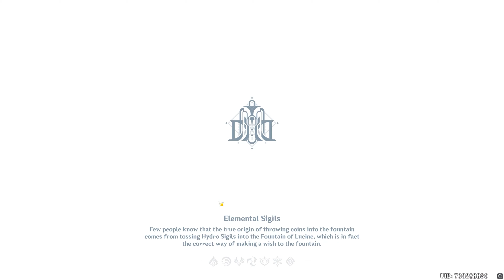Is “Lore” Holding Genshin Back From Making Character Content?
Thumbnail by @KokomiClan & @chloebeny